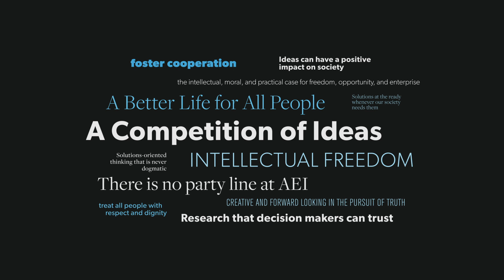James Madison: America's First Politician — with Jonah Goldberg and Jay Cost | VIEWPOINT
AEI's Jonah Goldberg and Jay Cost discuss Jay's book on the fourth president of the United States. The two discuss James Madison's mixed tenure as president, who he was as a person, and his many political achievements and shortcomings.